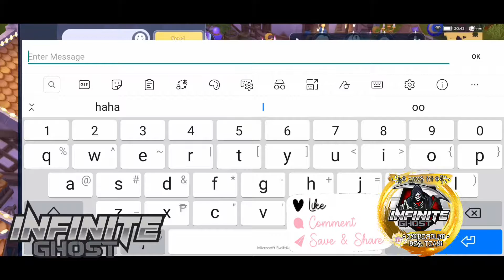Taste Like Chicken 6v6 Practice (Sub Saint POV)